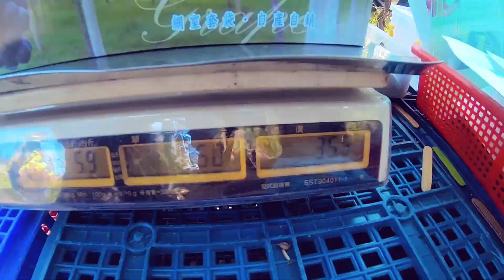Family Vacation | Taiwan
Our customer enjoyed the wonderful view and shops in Taiwan.